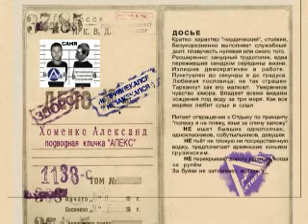Дело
Дело на Сашу